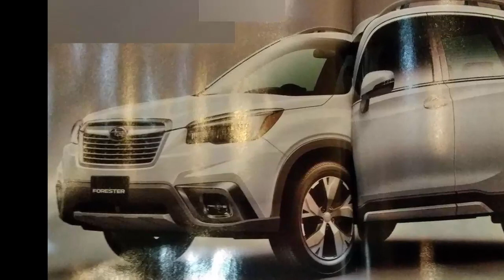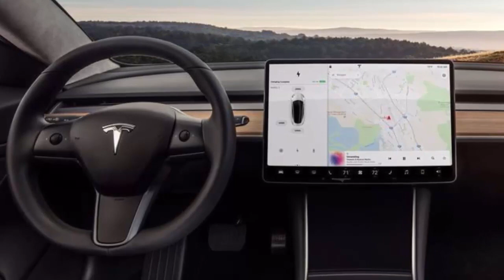This Is The New Subaru Forester Before You’re Supposed To See It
At this year’s New York Auto Show, Subaru will be presenting the all-new fifth-generation Forester to replace the current model, which first launched in 2012. The teaser campaign is already underway, starting with the first official photo revealing the new Forester’s rear taillight design. It gave us hope that the new Forester will adopt a more aggressive design inspired by recent concepts like the Viziv Tourer. Ahead of its official reveal next week, leaked photos taken from a Japanese magazine have revealed the mid-size crossover’s design.

Source: Car Buzz